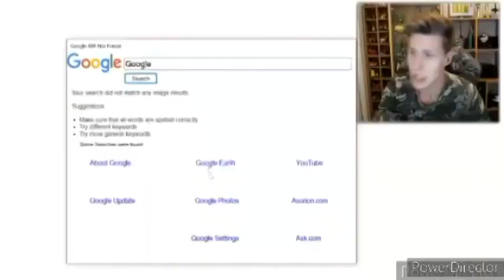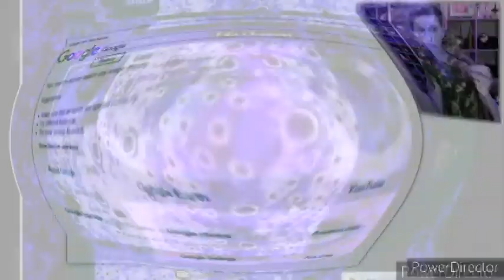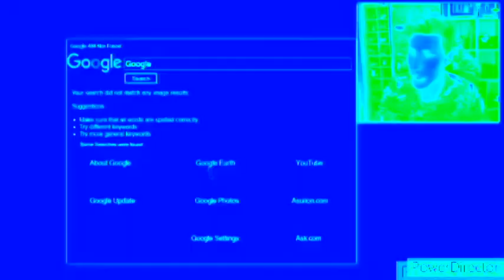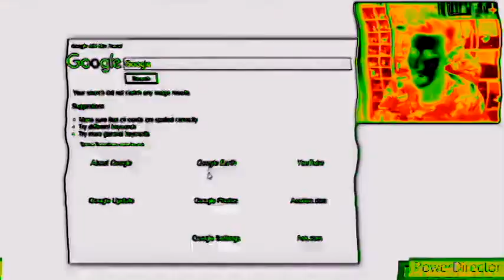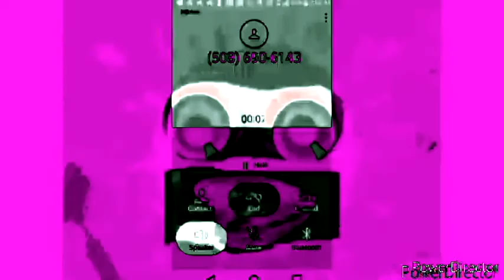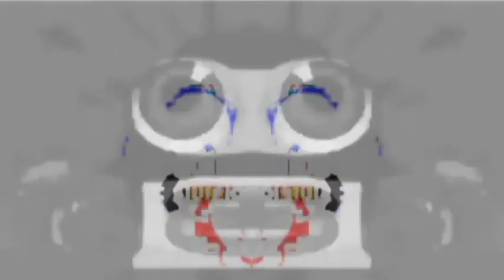Klasky Csupo Is Weird (David Marshall Verison) Effects